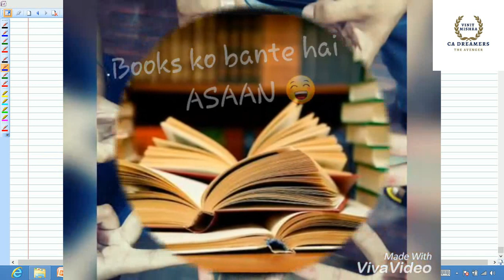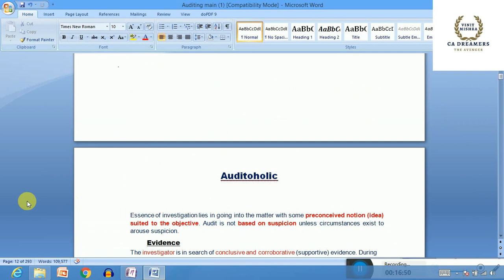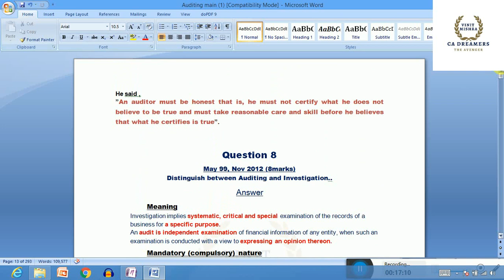AUDIT FOR CA IPCC MAY 2018 PART 9